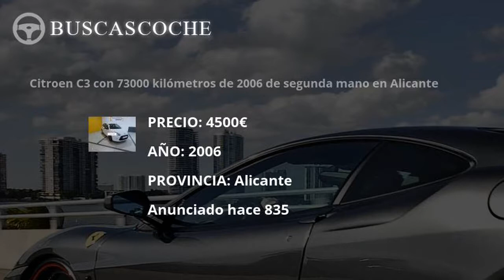Citroen Visa en Alicante desde 2400€, mejores ofertas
Ultimos coches Citroen Visa usados en venta en la provincia de Alicante, visita para verlos.